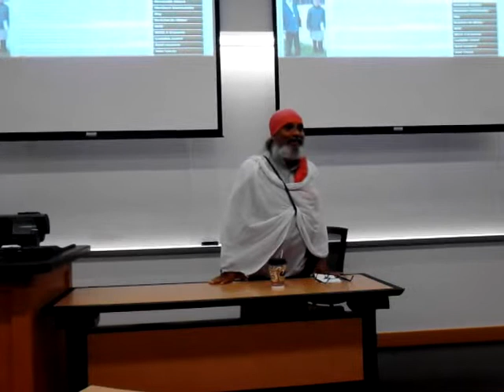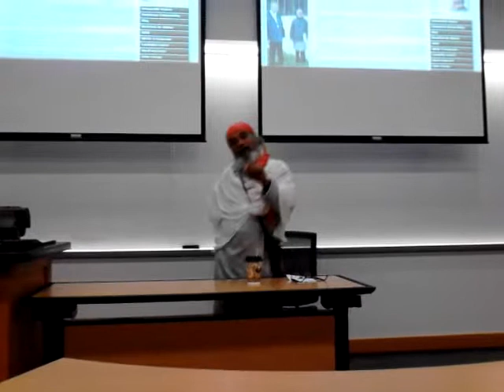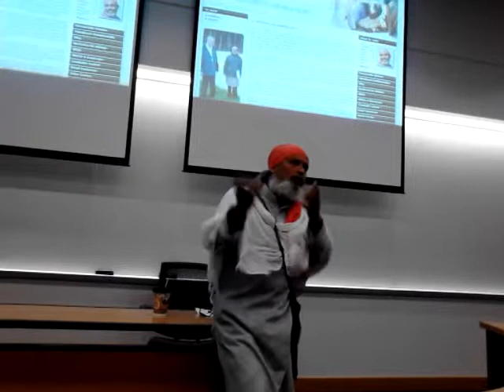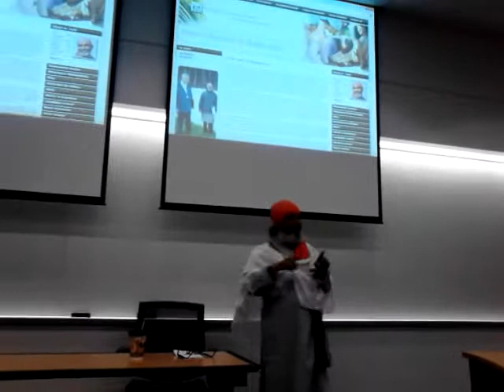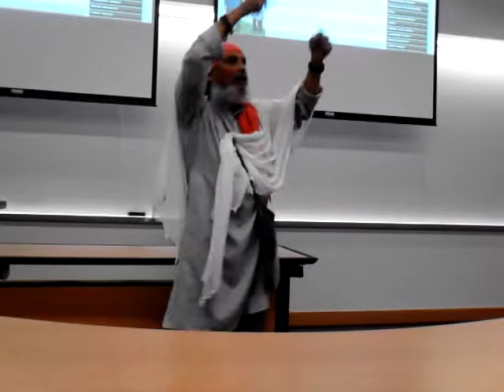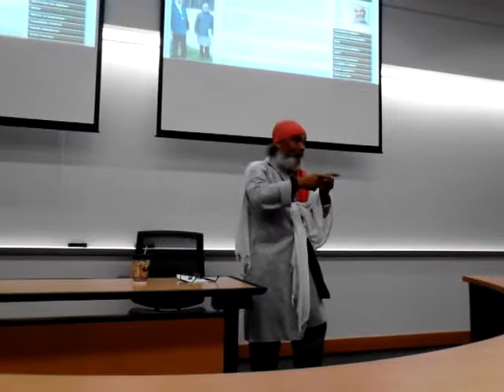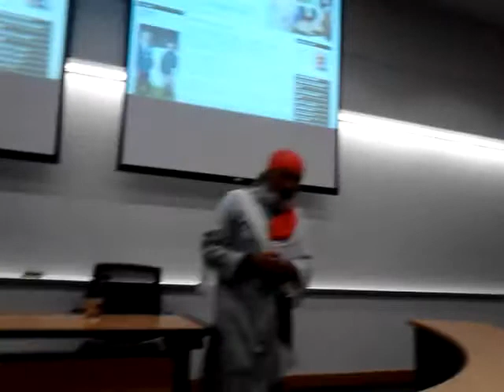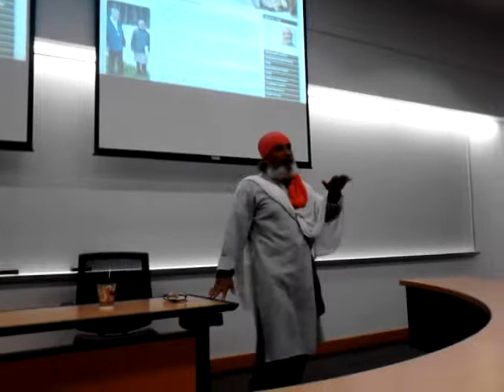Dr. Joshi speaking on the Ecology and Economy of Western Himalayas, India